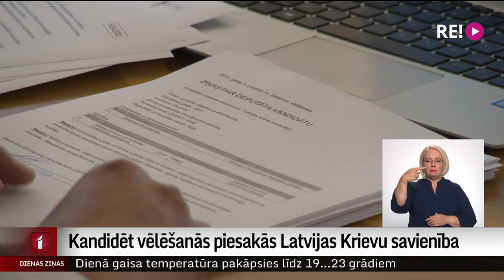Kandidēt vēlēšanās piesakās Latvijas krievu savienība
Konkurence par vietām Saeimā šoruden būs asa. Vēl trīs partijas šodien pieteikušas savus sarakstus un programmas. Pirmā – Latvijas Krievu savienība. Partija startē ar saukli “Drosme būt sev pašam” un paši sevi dēvē par Latvijas krievu kopienas partiju. Lai gan sola aizstāvēt iedzīvotāju tiesības un intereses neatkarīgi no viņu dzimtās valodas un pilsonības. Plašāk – Madara Līcīte.